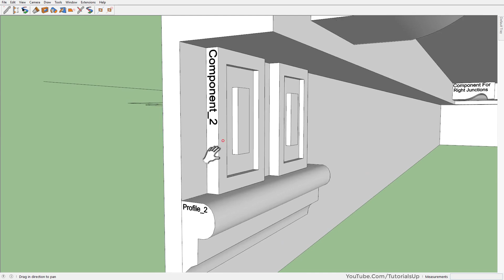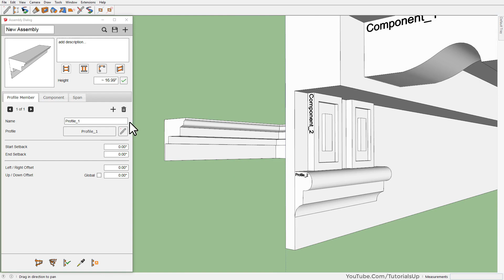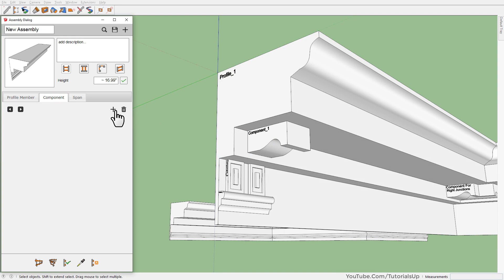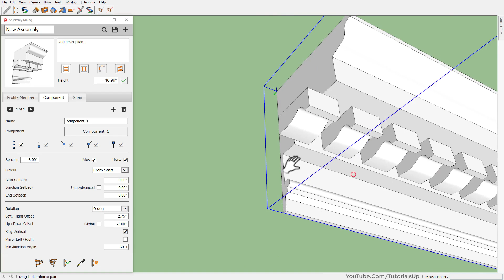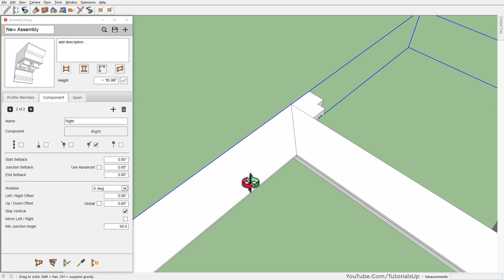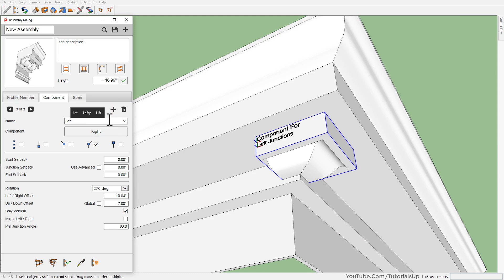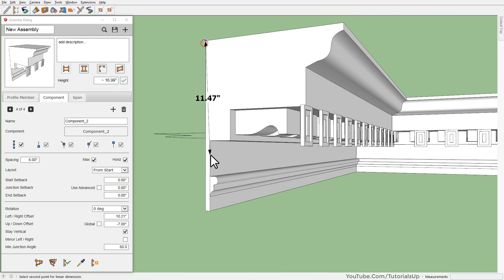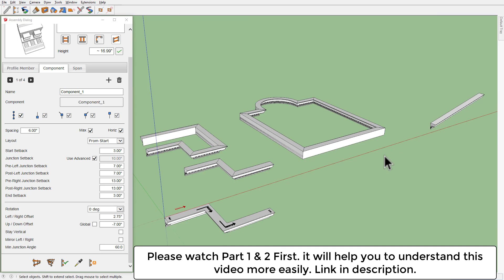Profile Builder - Advanced Setbacks in Assembly Part 3 - SketchUp Plugin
Captions (subtitles) are available, so you can auto-translate them into your language.
- First, turn on Subtitle by clicking on the CC button.
- Then click on the "Gear Icon" go to "Subtitles/CC" click on "Auto-translate" and choose your language.

Chapters
00:00 - Intro
00:20 - Setting up Profile Members and Components
10:55 - Advance Setback
14:06 - Build Along Path